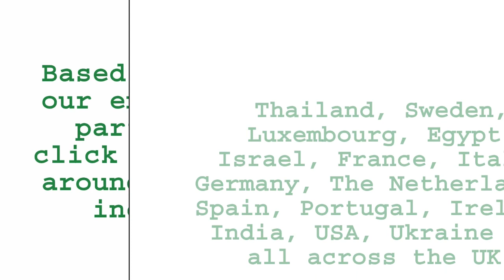Virtual Wellbeing Workshop - AliveNetwork.com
Look after yourself & your staff with a virtual wellbeing workshop. With a range of themes available, each workshop offers the perfect activity to boost morale, engagement & cohesion as well as combating staff burnout! Previous clients include The Metropolitan Police, V Festival & Age Concern to name a few.